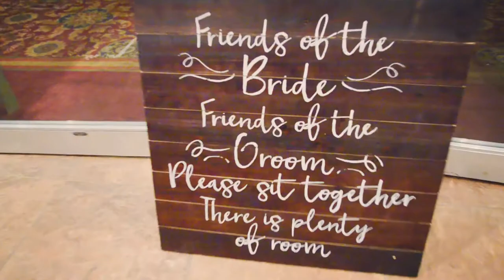Torrecilla Wedding Reception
Derrick J. Kane, lead photographer of Fotographyworx (pronounced photography+works) studios, has been photographing & video recording weddings and private events for a little over 8 years in Washington D.C., Maryland & Virginia. His work portrays the beautiful intricacies of wedding ceremonies and receptions from start to finish.

Production:

Editing: Filmora

Music composed and scored by: Derrick J Kane